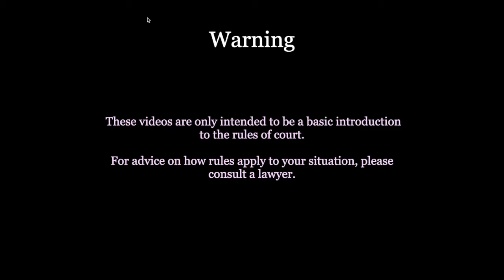What are Pleadings? - Legalese Translator Ep. 1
Ontario lawyers Heather Douglas and Heather Hui-Litwin explain what "pleadings" are, in this episode of Legalese Translator, a Youtube education series for litigants.

2 good judge's decisions that provide guidance on how pleadings should be drafted:

1. Cavarra v. Sterling Studio Lofts Inc., 2010 ONSC 3092 (CanLII),
2. Lammie v. Belair Insurance Co. Inc., 2002 CanLII 21768 (ON SC),

The information in this video is for matters at the Ontario Superior Court only (NOT the Small Claims Court).

The Rule mentioned in this video is Rule 25.

Rules change all the time. Consult the latest version here on CanLII: Ontario Rules of Civil Procedure

A recent Court of Appeal decision provides more guidance of what is required in Statement of Claims: Burns v. RBC Life Insurance Company, 2020 ONCA 347 (CanLII),
In particular,  at para. [16]:   "Rule 25.06(1) requires a statement of claim to contain a concise statement of the material facts on which the party relies for its claim. Each defendant named in a statement of claim should be able to look at the pleading and find an answer to a simple question: What do you say I did that has caused you, the plaintiff, harm, and when did I do it?"

Heather Hui-Litwin was a self-represented litigant before she became a lawyer. She remembers how confusing the rules of court were when she was new to the legal system. Heather H. now focuses her work into public legal education. She teams up with Heather Douglas, a lawyer who is currently practising civil litigation in Toronto.